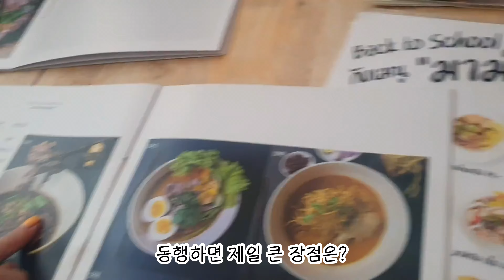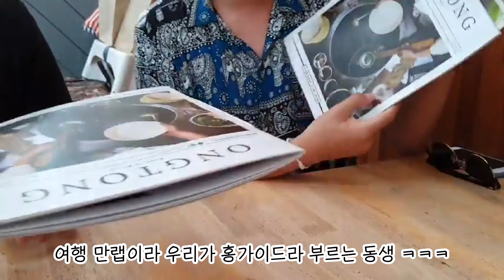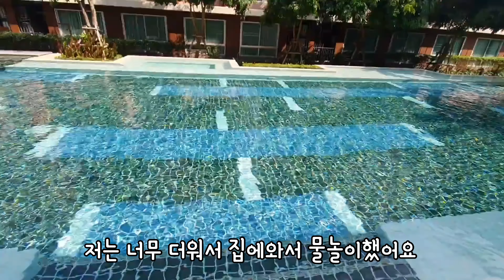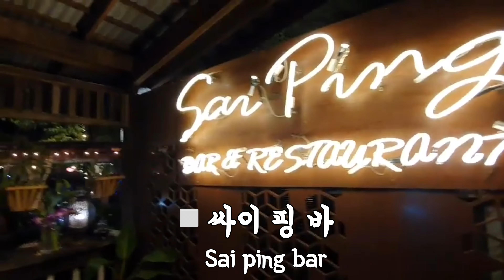태국 치앙마이 두달살기 여행브이로그 13 🇹🇭 치앙마이 주말 마켓 맛집 투어 vlog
00:00 프롤로그
00:12 징자이 시장(러스틱 마켓)
01:13 옹통누들
03:03 안찬누들
03:56 닥터젠 와이 (님만해민카페)
04:10 야시장 투어 (삼왕상, 저녁, 선데이마켓)
06:13 사이핑 바

안녕하세요 미밍입니다.
치앙마이가 너무 그리워서 2019년도 치앙마이에서 두달동안 생활에서 일상을 브이로그로 만들어봤습니다.

안녕하세요 언니가 곧 떠나사 치앙마이 맛집투어랑 마켓투어를 했습니다.
그리고 너무 가고싶었던 사이핑바를 다녀왔습니다.
너무 좋았던 레스토랑이었습니다.

여행을 너무 좋아해서 곧 떠날 예정이니 이 영상은 추억 영상정도로 생각해주세요^^

00:00 Prologue
00:12 Jing jai Market (Rustic Market)
01:13 Ongtong Noodle
03:03 Anchan noodle
03:56 Dr. Zen_Y (Nimman Haemin Cafe)
04:10 Night market tour (Three Kings monument, dinner, Sunday market)
06:13 Sai Ping Bar

Hello, I'm MIming
I missed Chiang Mai so much that I made a vlog of my daily life in Chiang Mai for two months in 2019.^^
Hello, my travel friend didn't have much time left to leave us, so we decided to do a restaurant tour and market tour in Chiang Mai.
Then she visited Sai Ping Bar, a place she had always wanted to visit.
She was a very good restaurant.
I love traveling so much that I'm going to leave soon.

🎵Track : 붕어빵 -

 • [배고파지는 귀여운음악] 붕어빵 💕 | 3000원 꼭 들고다니기!!!

🎵Track : 맛있는 상상 -

🎵Track : FAIL -

 • [장난스럽고 재미있는 음악] FAIL | 웃긴 상황에 쓰기 좋음😅